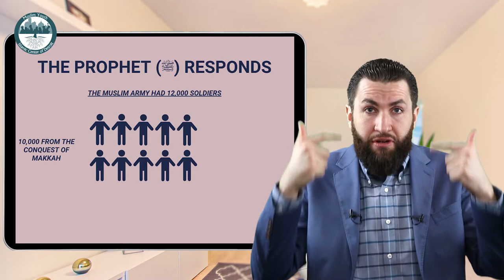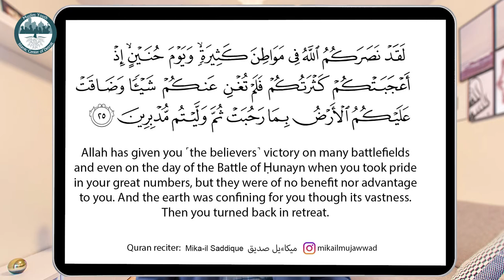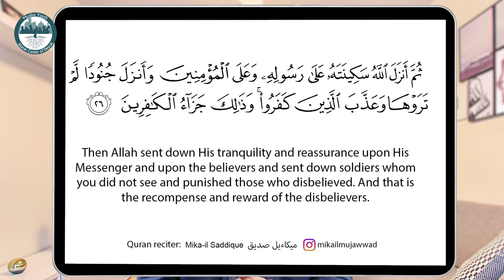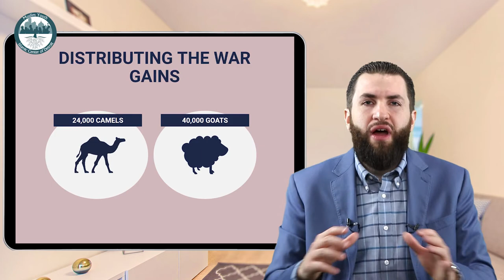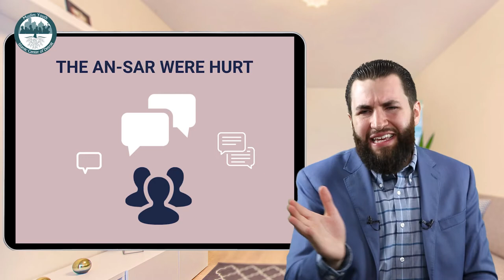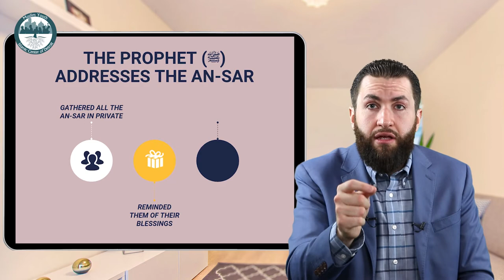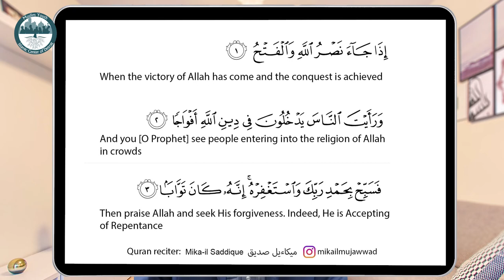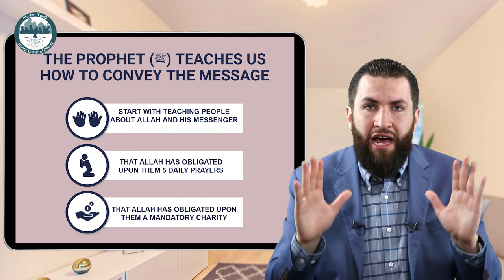MY-ICD Risalah Series with Ustadh Majed Mahmoud - Session 7 Part 1